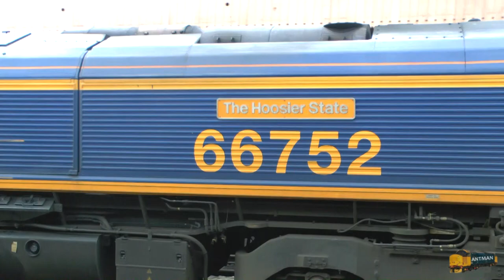A busy 57 mins of Freight at Leamington Spa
I was only there a short time when I visited Leamington Spa on this afternoon of the 06/05/21